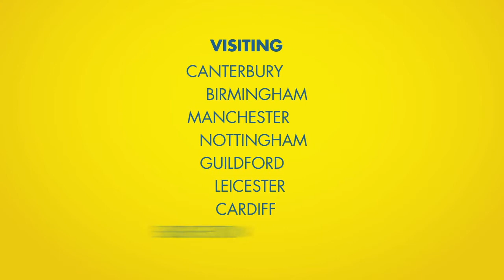Beautiful Thing - Trailer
Nikolai Foster’s celebrated anniversary production of Jonathan Harvey’s Beautiful Thing comes to Birmingham Hippodrome’s Patrick Centre from 25 March – 11 April 2015.